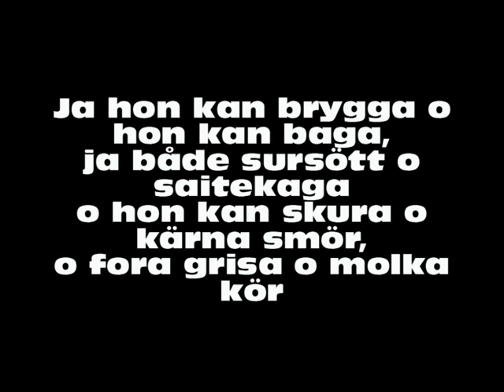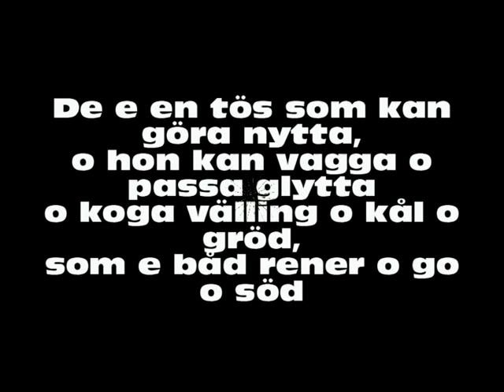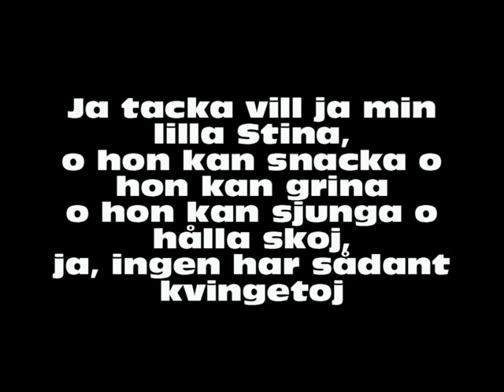Österleningabunken Nr 1, 18. Den duktia kvingan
Österlens folkdansgille o Österleningabunken Lp-skiva 1982 Här komma vi... Se mer på osterlensfolkdansgille.se